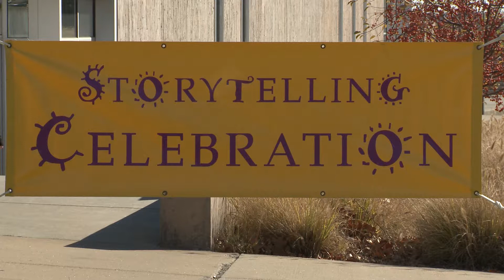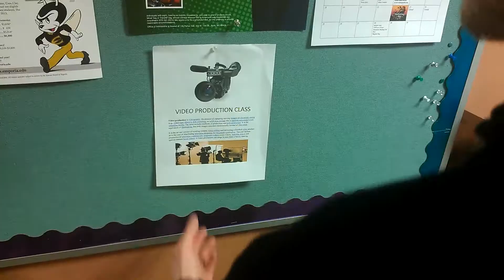Campus Tour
Music from "Wall-E" by Thomas Newman.